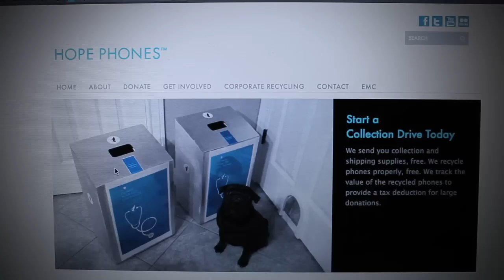Josh Nesbit Revolutionizes Health in Communities | TakePart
From the new documentary, Every Three Seconds. Josh took a summer internship in Malawi working at a health clinic and met Dickson, a community health volunteer providing care for 250,000 people; together they hatched a plan to use cell phones as a way to communicate in a land without phones and roads, saving hours of travel time and thousands of lives.

It is a widely held misconception that hunger and extreme poverty will always be with us. The cost of these misperceptions is one life every three seconds—meaning 30,000 die needlessly every day. Ingrid's leadership is profiled in the documentary Every 3 Seconds, which looks at seemingly ordinary people who take extraordinary action in their communities.